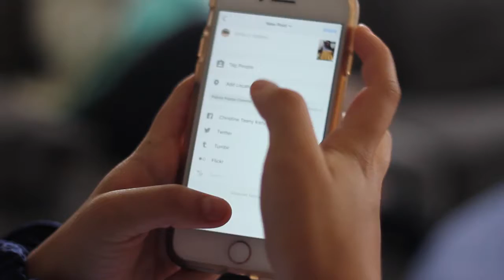Student explains how she uses her finsta